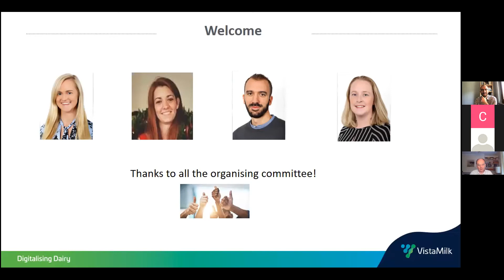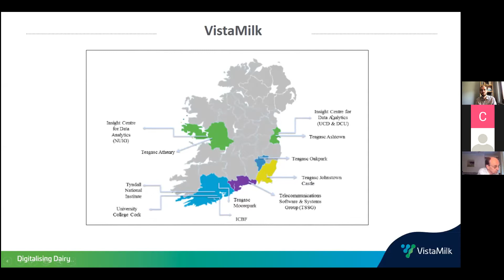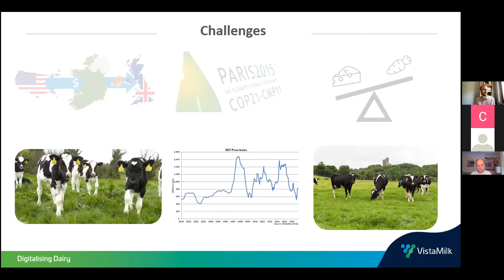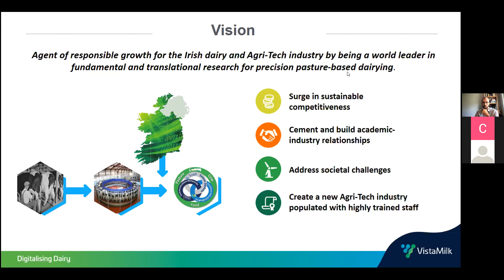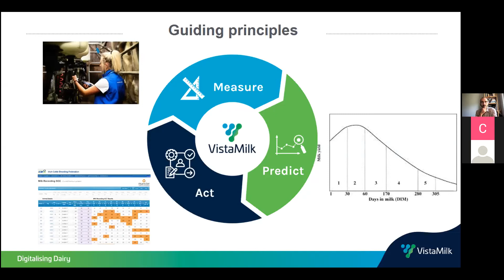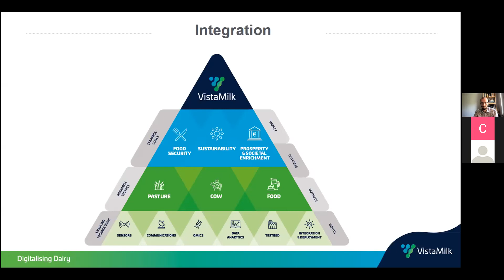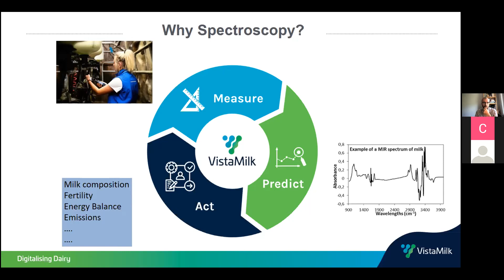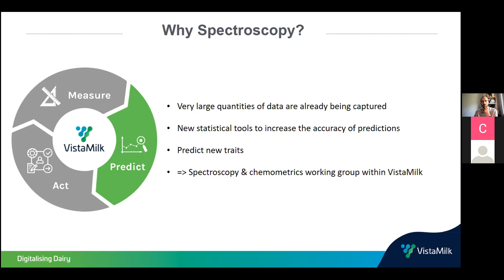01. Introduction by Dr. Francis Kearney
VistaMilk centre manager Francis Kearney gives participants an overview of the VistaMilk research programme and introduces the topic of spectroscopy and chemometrics.